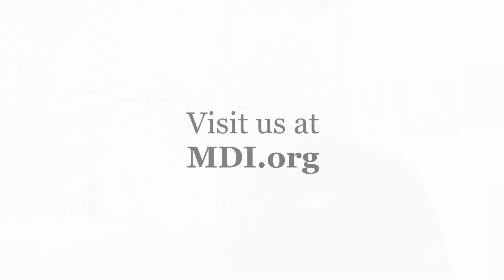How Do Outsourced Kitting Services Help Companies Save Time and Money? | MDI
MDI saves you time and money through the resources you save on by providing a larger, more efficient space for your product to be assemble and kitted.

0:00 Intro
0:10 Square footage
0:20 Time